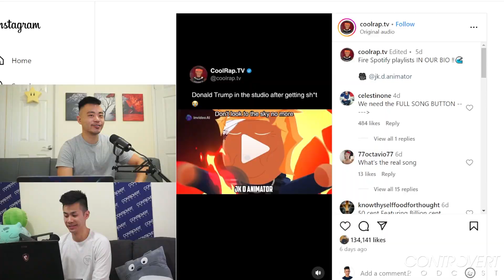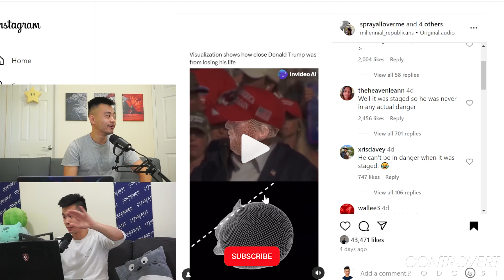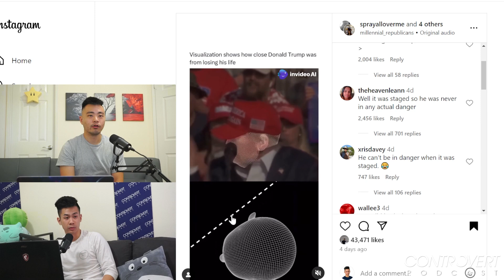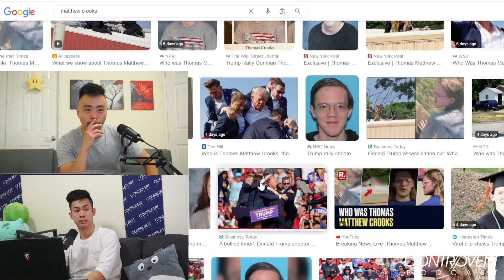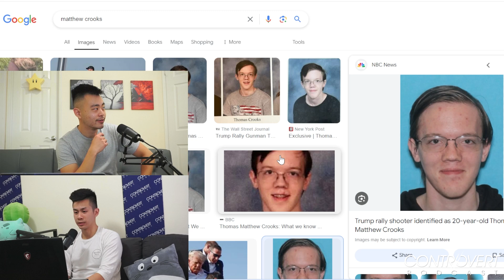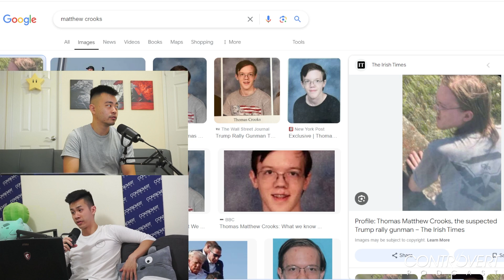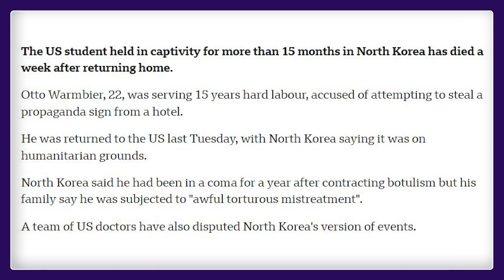NEW AI Reveals Trump Shooter's Accuracy | INCEL Gunman's Motives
President Trump was an inch away from an assassination. New AI evidence analysis shows just how accurate the gunman was during his shooting on Trump. What was the shooter's motives at an assassination attempt on Trump? We break down if he acted alone or had a conspiracy group, and how being an incel or a WEAK MAN led Thomas Matthew Crooks' motives to try to gun down Trump. Weak men are dangerous to our society and place blame on everyone else except for themselves, like Crooks. Crooks has a history of depression and/or mental illness.

📢 Looking to be a Guest Speaker?
DM our Instagram below!

Background Dubstep.

🕒 Timestamps
00:00 - Trump memes LOL
00:57 - Closeness of Assassination
03:22 - Incel Shooter's Motives
11:35 - The Gunman's TRUE ACCURACY
13:25 - Weak Men Outcome